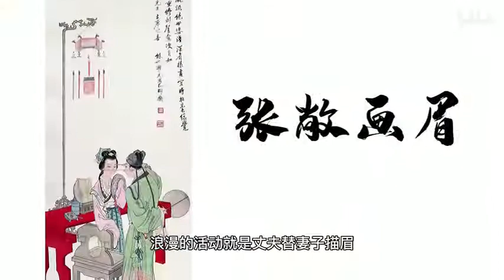ू( 千亿夏"qiyinatasu") hướng dẫn makeup cos Thẩm Chu trong game "Giang Nam Bách Cảnh Đồ"ू